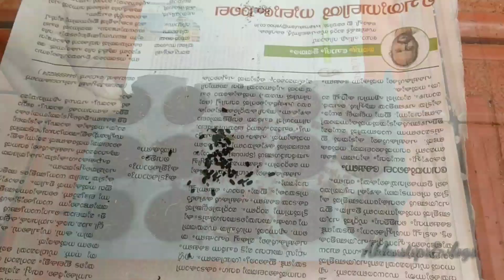How to grow and care Vinca Rosea|Tips for maximum flowers and Best fertilizer|Akkustips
Hi dears...

          നമുക്ക് എല്ലാം ഒരുപാട് ഇഷ്ട്ടമാണ് പൂക്കൾ... അവരെ കണ്ട് ഉണരാൻ എന്ത്
 ഭംഗിയാ അല്ലേ... നമ്മുടെ എല്ലാം ഗാർഡൻ അതിമനോഹരം ആക്കാൻ vinca plants എല്ലാരും ഒന്ന് നാട്ടുനോക്കുക... എന്നും നമ്മുടെ ഗാർഡനിൽ നിറയെ പൂക്കൾ കാണാം... നിങ്ങൾക്ക് എന്റെ വീഡിയോ ഇഷ്ടമായങ്കിൽ ഷെയർ ചെയ്യാനും ലൈക്‌ ചെയ്യാനും കൂടാതെ സബ്സ്ക്രൈബ് ചെയ്യാനും മറക്കലെ.. ഒരുപാട് നന്ദിയോടെ നിങ്ങളുടെ സ്വന്തം അക്കൂസ്🙏🙏🙏